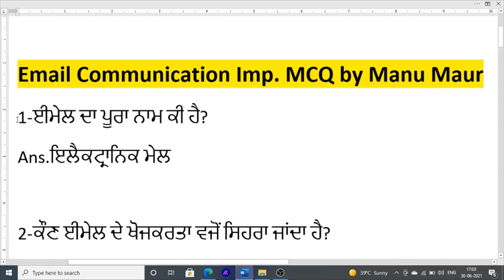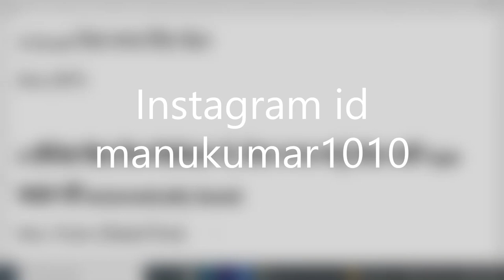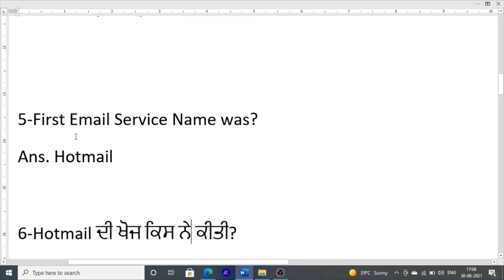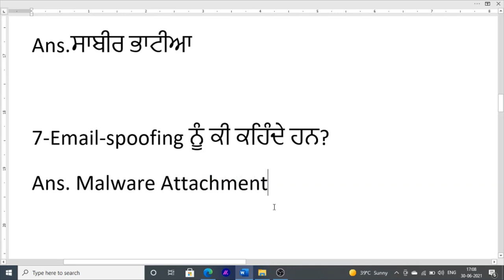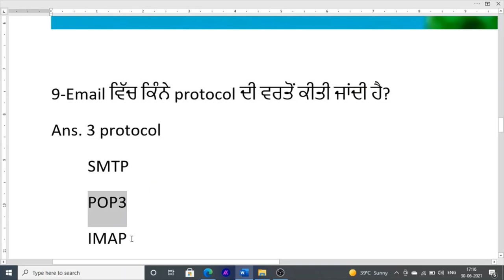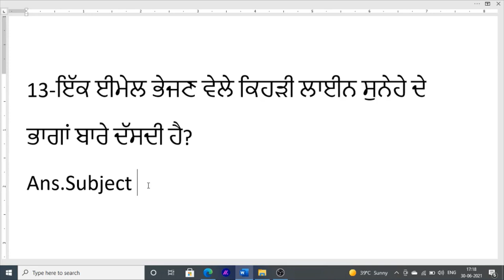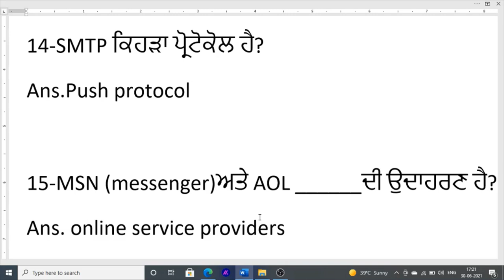Email communication mcq class | punjab police constable exam preparation in punjabi online class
Hello Friends This is a Informative Channel and This Video is Full Information About email communication mcq class in punjabi language for punjab police constable exam preparation in punjabi language email communication class in punjabi langaues for constable exam in punjabi mcq class email communication in punjabi online class punjab police constable 2021 literacy and awarness online class for email communication in literacy

best book for literacy and awareness

for more online class about punjab police constable